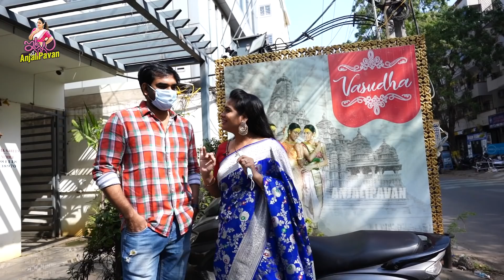Maa Ayana Bangaram Cheera Konnadu || Gold Saree || Itlu Mee AnjaliPavan